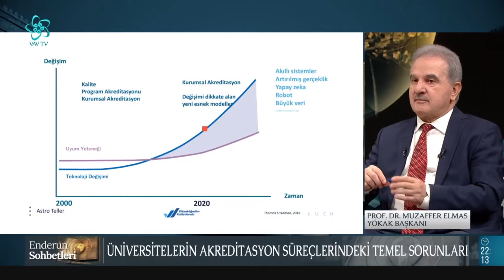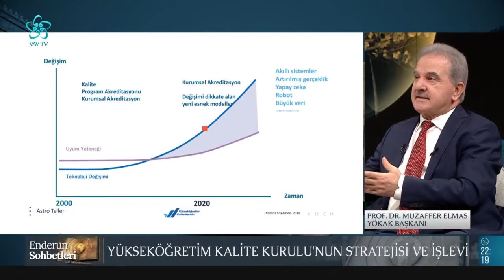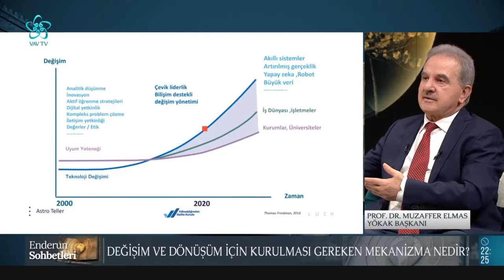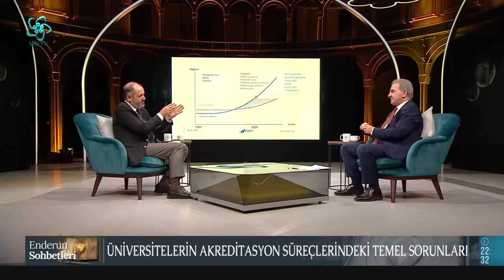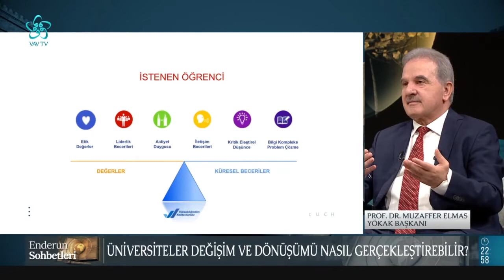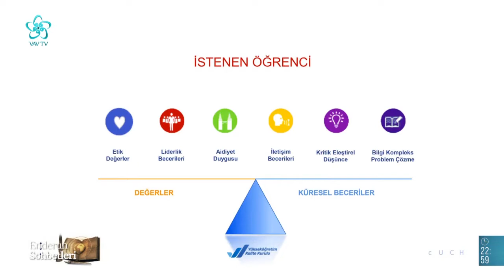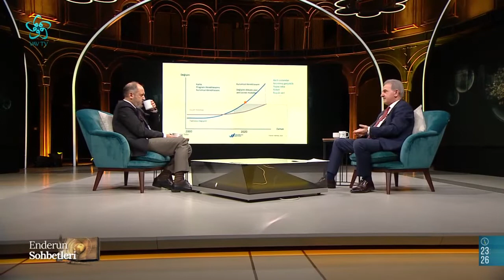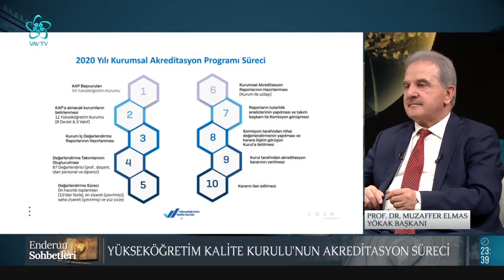Geleceğin Üniversiteleri Nasıl Olacak? | Prof. Dr. Muzaffer Elmas - Enderun Sohbetleri (34. Bölüm)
Yükseköğretim Kalite Kurulu'nun görevleri nelerdir? Üniversitelerin akreditasyon süreçlerindeki temel sorunları nelerdir? Değişim ve dönüşüm için kurulması gereken mekanizma nedir? Z kuşağı neden tartışılıyor? İdeal öğrencide aranan özellikler nelerdir? Geleceğin üniversiteleri nasıl olacak?

Edebiyattan sanata kültürden medeniyete, tarihten musikiye kadar birçok konunun masaya yatırılacağı ve özünde insanın olacağı  Enderun Sohbetleri, Prof. Dr. İsmail Güleç’in sunumuyla sizlerle.

Enderun Sohbetleri'ne bu hafta YÖKAK BAŞKANI Prof. Dr. Muzaffer Elmas  konuk oldu.

00:00 Enderun Sohbetleri
06:00 Yükseköğretim Kalite Kurulu'nun Görevleri
10:00 Üniversitelerin Akreditasyon Süreçlerindeki Temel Sorunları
16:00 Yükseköğretim Kalite Kurulu'nun Stratejisi ve İşlevi
22:00 Değişim ve Dönüşüm İçin Kurulması Gereken Mekanizma Nedir?
33:00 Z Kuşağı Neden Tartışılıyor?
43:00 Üniversiteler Değişim ve Dönüşümü Nasıl Gerçekleştirebilir?
55:00 İdeal öğrencide aranan özellikler nelerdir?
01:00:00 Yükseköğretim Kalite Kurulunun Görevleri
01:12:00 Üniversitelerde Akreditasyon Neden Önemli?
01:24.00 Uluslararası Anlaşmaların Üniversitelere Etkileri
01:32:00 Dünya ve Türkiye'deki Akredite  Kuruluşları
01:36:00 Yükseköğretim Kalite Kurulu'nun Akreditasyon Süreci
01:38:00 Geleceğin Üniversiteleri Nasıl Olacak?